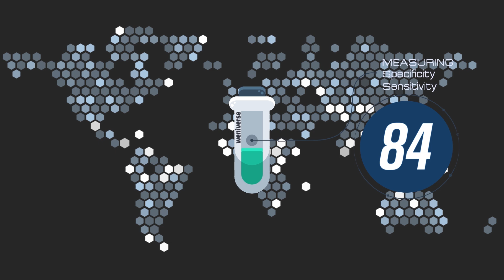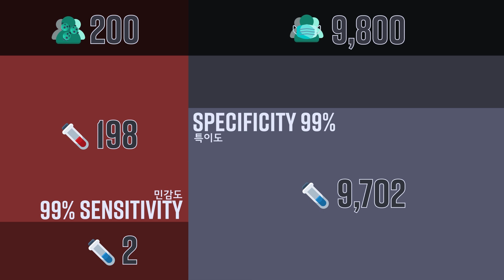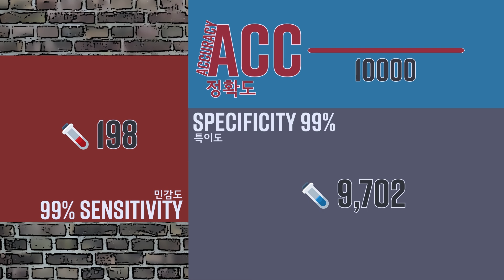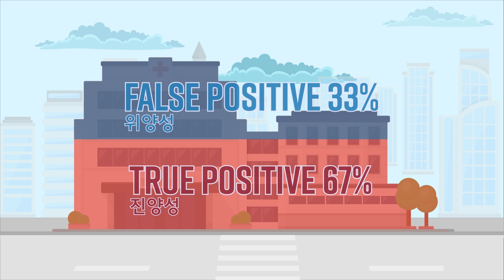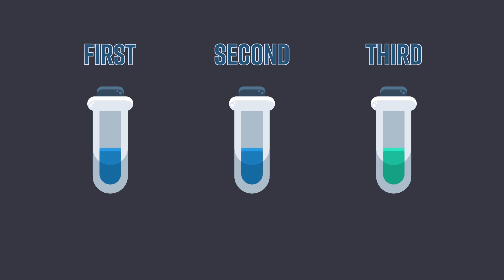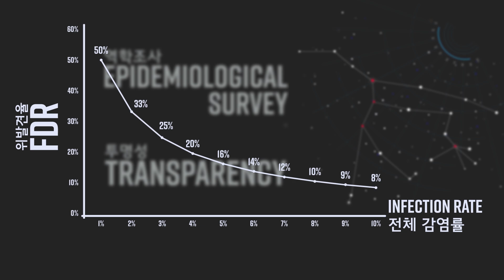전 국민을 코로나 진단키트로 검사하지 않는 수학적 이유 | 조건부확률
친구와 코로나 바이러스에 관해 대화하던 중, 친구가 이런 이야기를 했습니다.

"전 국민을 진단키트로 검사하면 바로 해결되는거 아니야?"

하지만 상황은 생각보다 복잡합니다.
완벽에 가까운 진단키트라 해도 수학적으로 오류율이 상당하기 때문입니다.

이 영상은 뉴스에 종종 언급되는 민감도와 특이도에 대해 정리하고, 왜 전 국민을 대상으로 검사하는 것이 좋은 생각이 아닌지 다루어보았습니다.

진양성,진음성,위양성,위음성, 제1종 오류, 제2종 오류 등의 가설검정 용어의 정리와 조건부 확률에 관한 내용, 그리고 정확도와 위발견율(FDR)의 개념이 영상에 포함되어 있습니다.

감염률, 민감도, 특이도가 변할 때, 위발견율이 얼마나 변하는지 궁금한 분도 계실 것 같습니다. 데이터를 직접 입력해보길 원하신다면, 아래 주소의 구글시트로 들어가셔서 파일-가져오기로 드라이브에 다운 받으시거나, 직접 엑셀 다운로드 후 변수들을 직접 조정하여 확인할 수 있습니다.

Some Sources

BomSymbols . , Incofinder, Free for commercial use